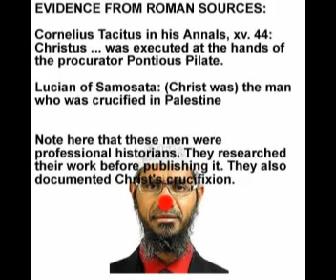why Zakir Naik makes us laugh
This deceitful Islamic apologetic lies yet again .